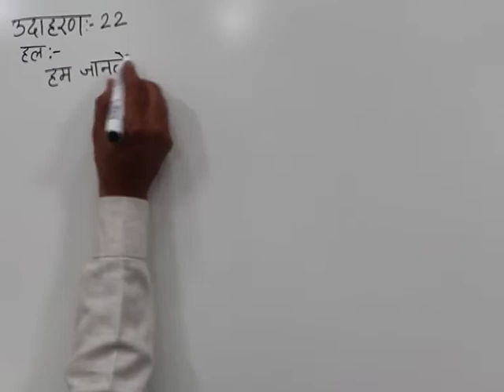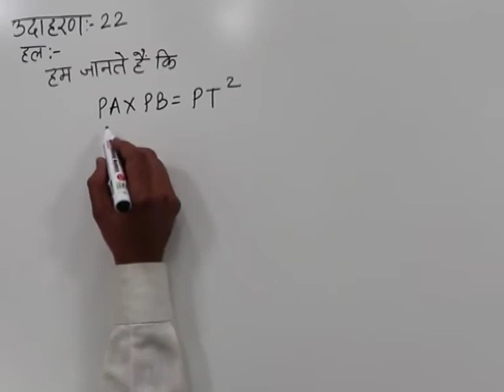CLASS 10th MATHS | CHAPTER-12- CIRCLE AND TANGENTS